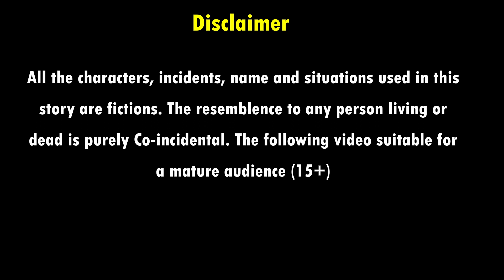गरीब माँ की नवरात्री | hindi kahaniya | moral stories